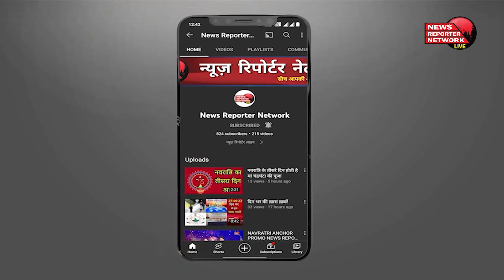उत्तराखंड की इस खूबसूरत जगह पर समय बिता रहे विरुष्का, फैंस को भी नहीं किया निराश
भारतीय क्रिकेट टीम के पूर्व कप्तान विराट कोहली ने अपनी पत्नी अनुष्का शर्मा के साथ बृहस्पतिवार सुबह साढ़े पांच बजे कैंची धाम पहुंचकर बाबा नीब करौरी महाराज का आशीर्वाद लिया। हालांकि इस दौरान उनकी बेटी वामिका साथ नहीं थी।